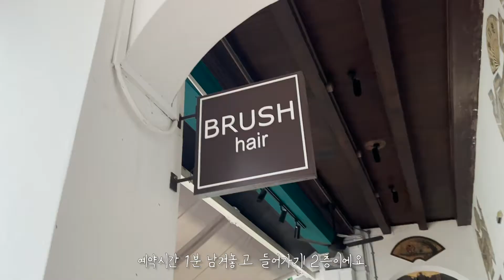ENG [🇸🇬vlog] The Best Korean Hair Salon in SG | 영상 보고 머리 할일받으러 가세요!!! 💇🏻‍♀️💇🏻‍♂️ 싱가폴미용실 추천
14년동안 미용실 유목민이였는데 2년전부터 요기로 정착했지요~
Best Korean hair salon in Singapore that I've ever been to 🇸🇬

궁금하신거 있음 댓글달아주세요 😬